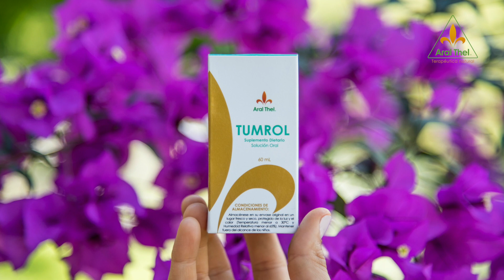Su tumor se redujo con el tratamiento Aral Thel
El neurocirujano le recomendó operarse. Visitó a nuestros especialistas y ahora nos da este maravilloso testimonio.

Si un conocido o usted presenta una complicación similar, nuestros médicos le  pueden ofrecer una alternativa  natural que ayudará a sobrellevar la carga de enfermedades tan complicadas como la presentada por  nuestra paciente.

Solicite su cita presencial:
Calarcá - Quindío - Colombia.